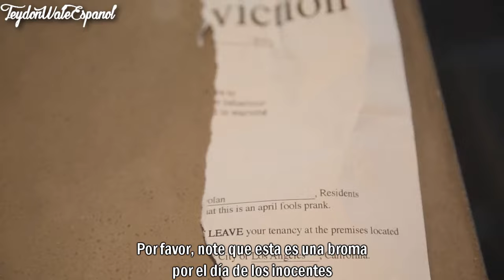April Fools Day Prank Battle! Subtitulado en Español [Dolan Twins][Ethan&Grayson]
Leche con chocolate! ❤😊